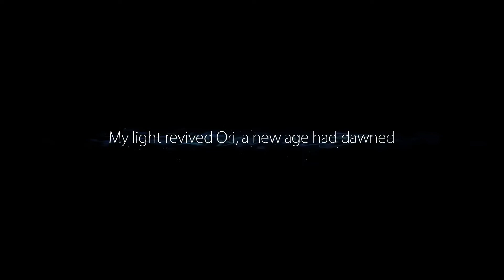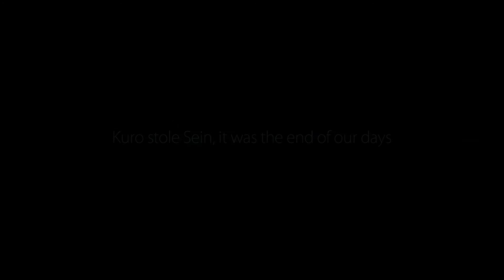Mangg Plays Ori and the Blind Forest - Part 1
I bet it's been a while since you heard a Zoboomafoo reference.

P.S. Game audio is a little low.